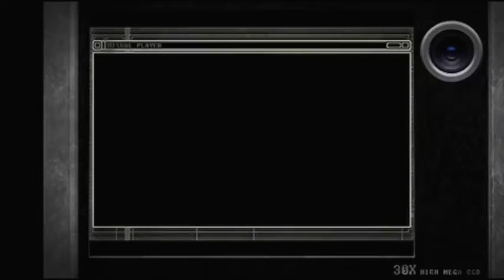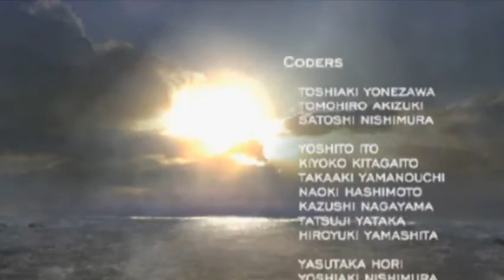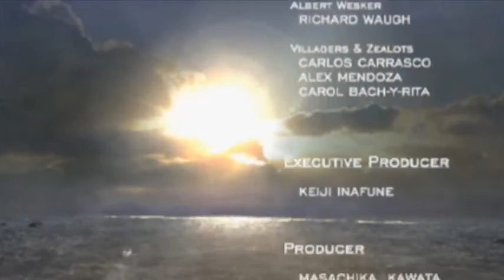Resident Evil 4 Separate Ways All Cutscenes Story Movie 2005 PS2